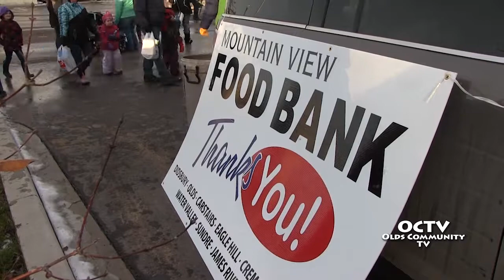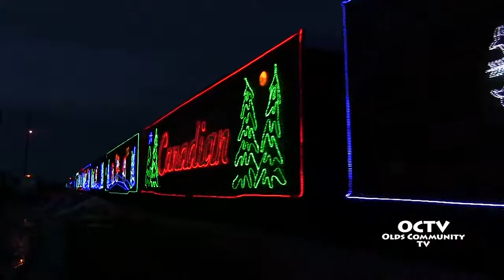CP Holiday Train stop in Didsbury supports local food bank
On December 10th the Canadian Pacific Holiday Train made a stop in Didsbury to entertain people of all ages and raise funds for the Mountain View Food Bank. The people who attended donated food items to the food bank volunteers who were on hand. Over four thousand dollars was also donated to the local food bank. Since the program started in 1999, the CP Holiday trains have covered over 100,000 miles in the U.S. and Canada and have raised close to $9.5 million and 3.3 million pounds of food for community food banks.